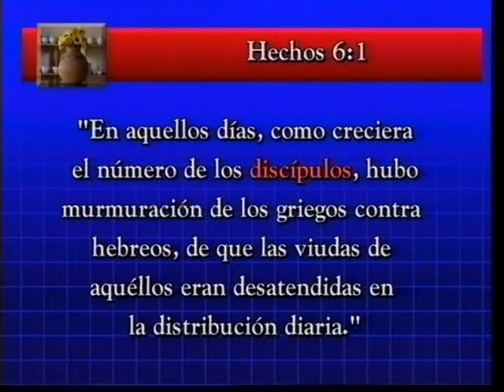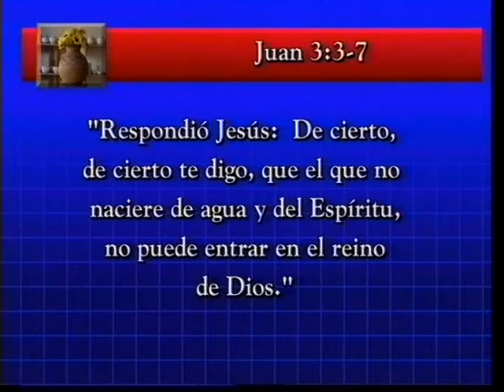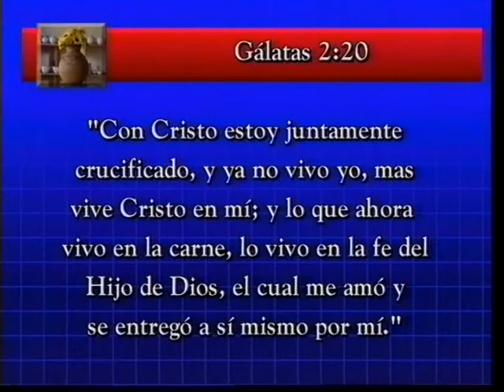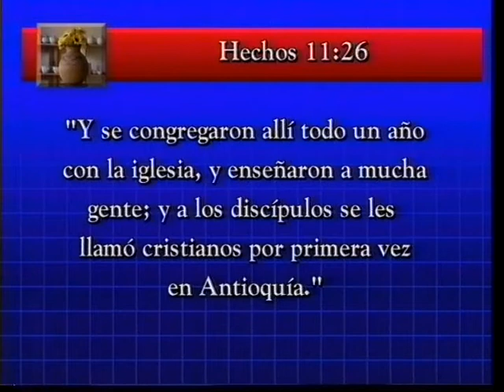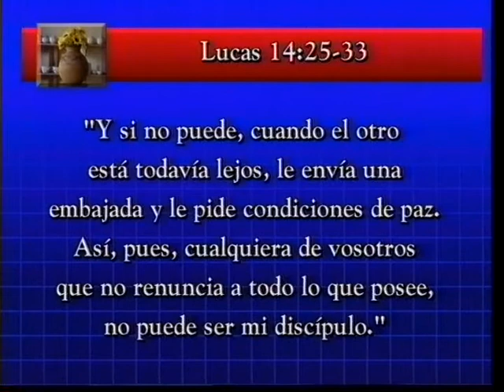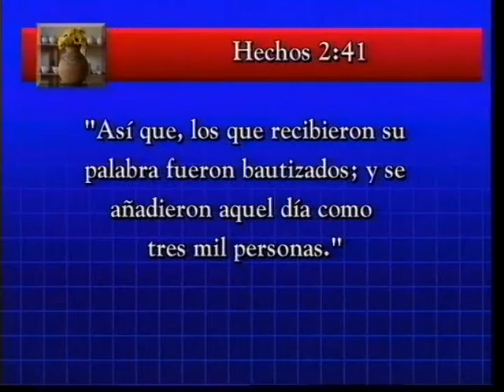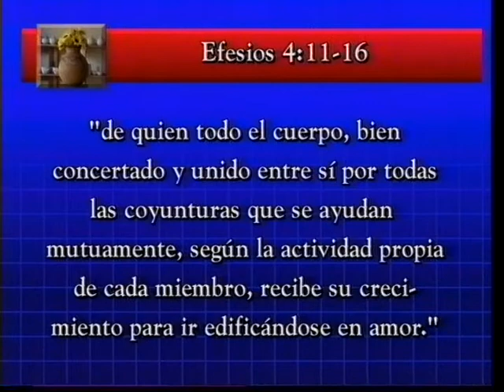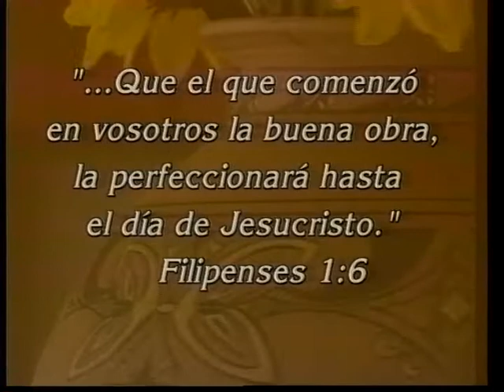Discipulado - Wilson Campoverde - 02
Como el alfarero usa su habilidad para dar forma al barro, el Alfarero Divino toma el barro humano. Con este estudio, usted podrá aprender acerca de la tarea que tiene el discipulador, sus metas y propósitos. Por Wilson Campoverde